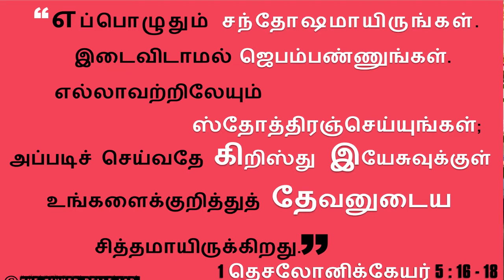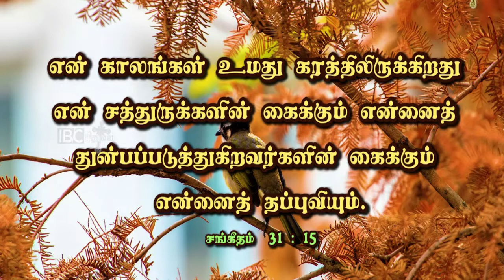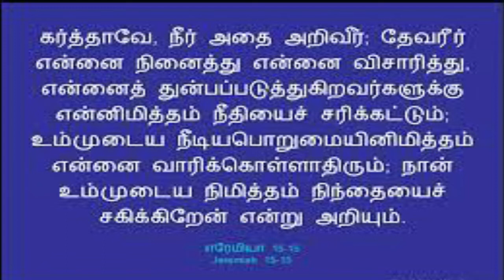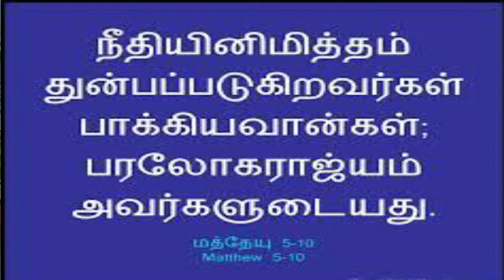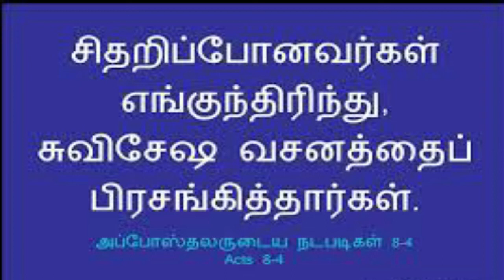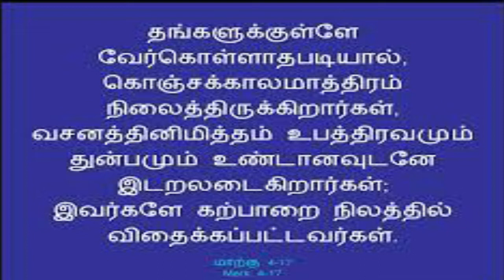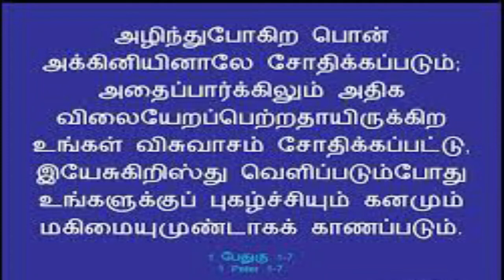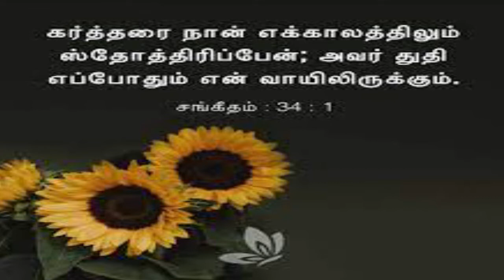Tamil Cornerstone | Lesson 7 | Bro. JOY BEUWIN | CTS OF SDA | EL GIBBOR ADVENT MINISTRIES